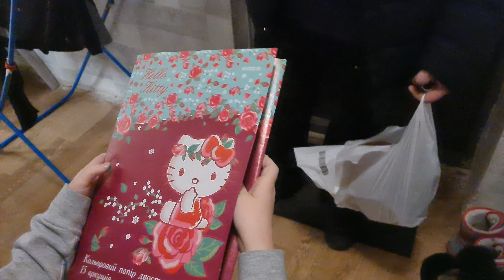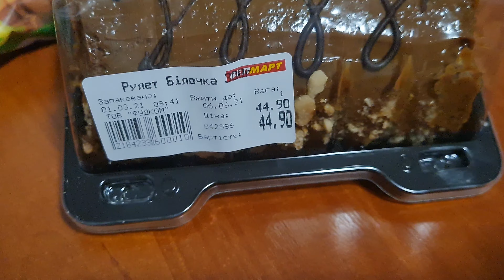Протек шланг стриральной машинки. Потоп продолжение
Харьков марияю Протек шланг от стиральной машинки. Маленькая дырочка и столько воды.